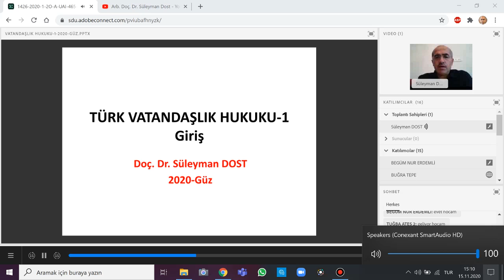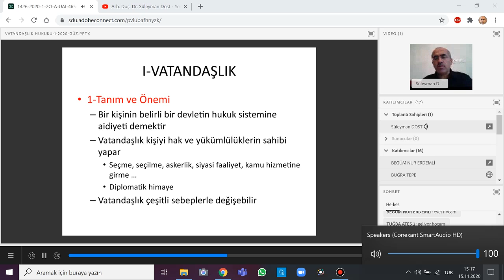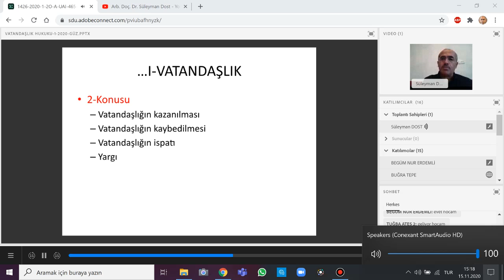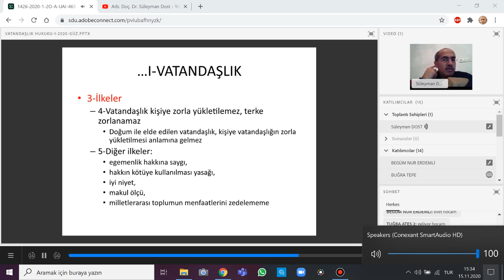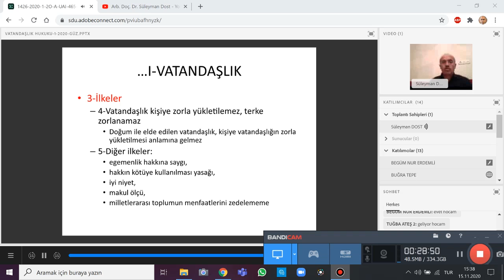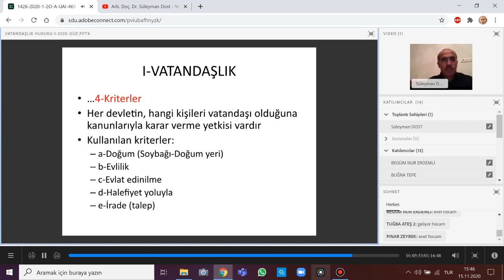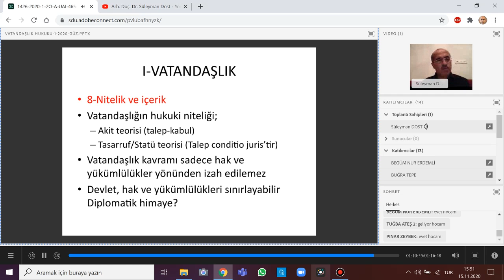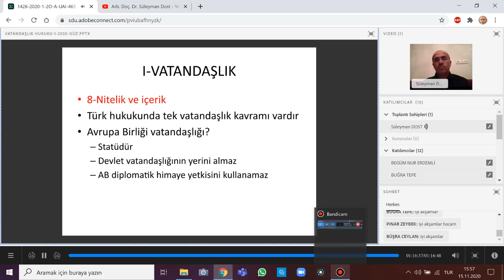Vatandaşlık Hukuku 1 Giriş (2020)